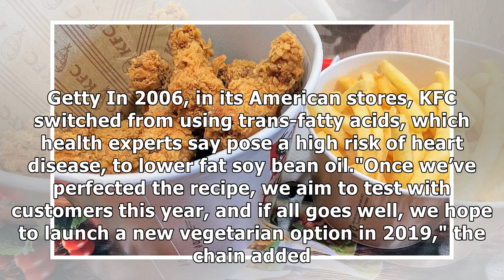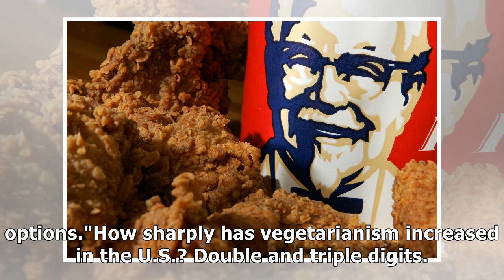News KFC wants to trial vegetarian chicken in its British stores by 2019 and cut calories from it...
News KFC wants to trial vegetarian chicken in its British stores by 2019 and cut calories from its meals
KFC says it will sell meat-free 'chicken' in 2019 as part of a strategy to get its customers eating ...